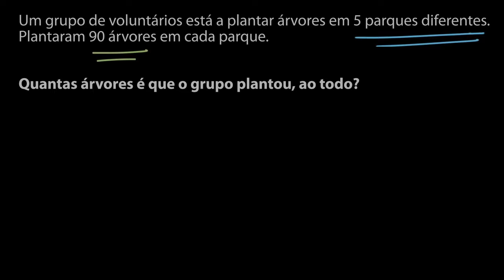Problema com multiplicação de dezenas - Khan Academy em português (3º ano)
Vídeo original: Multiplying by tens word problem